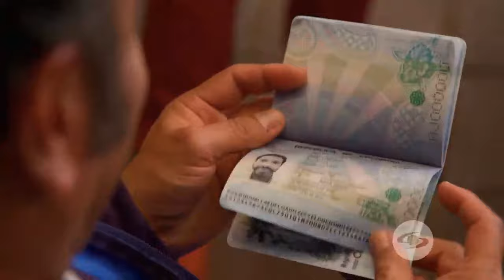La mamá del 10: Gamba se enfrenta a Víctor después de la lesión | Capítulo 62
Tras darse cuenta de que el golpe que recibió fue intencional, el 10 decide buscar a su enemigo para convertirlo en un aliado.